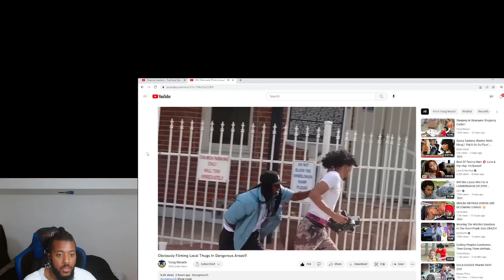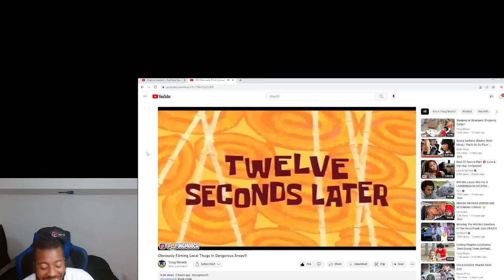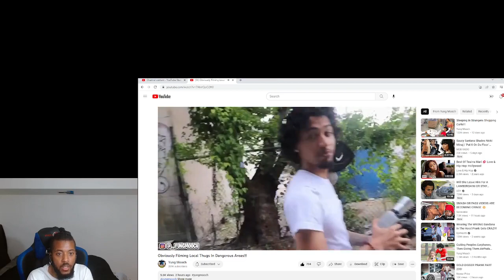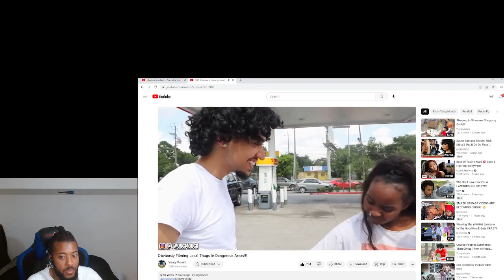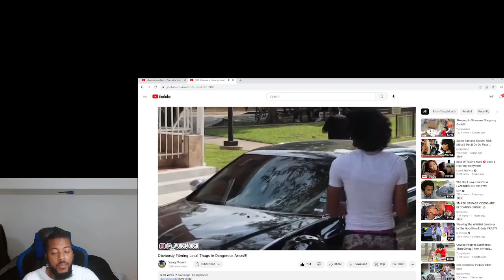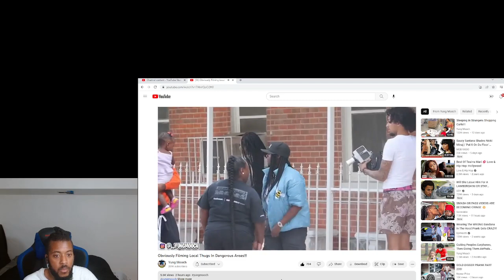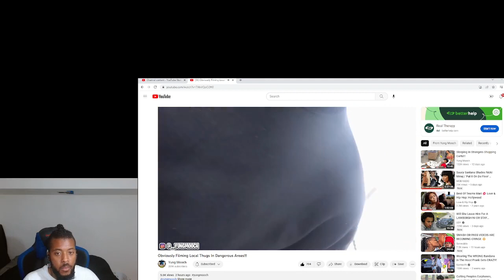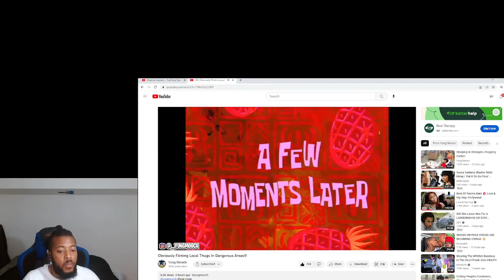Filming People In The Hood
Hey What Ever Videos You Guys Would Like Me To React To Leave It In The Comment Section And I Will React To It Subscribe And Follow Me On My Social Medias Below